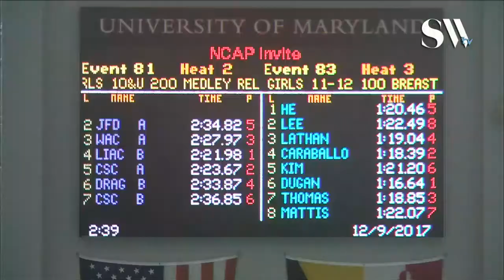Girls 10 & Under 200 Medley Relay Timed Finals 2